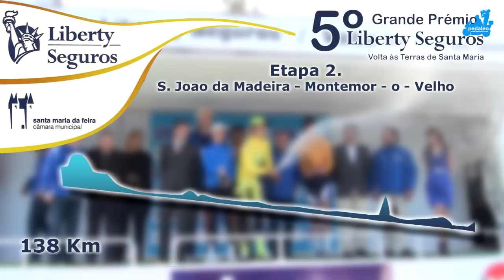GP LIBERTY - V. AS TERRAS STª MARIA DA FEIRA C.R.E.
Highlight de la contrareloj por equipos en la primera etapa del 5º Gran Premio Liberty Seguros-Volta as terras de santa Maria de Feira.